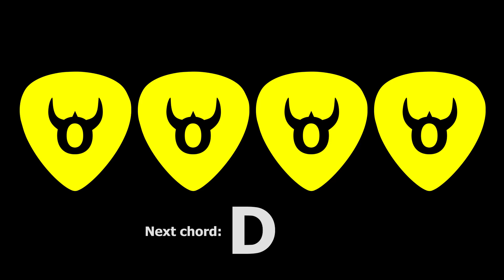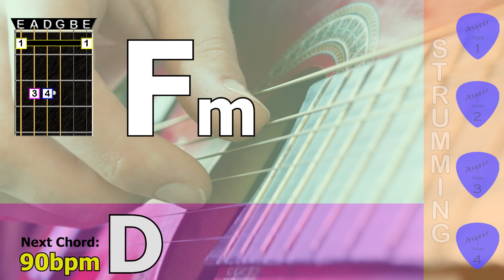5 minute guitar chord transition practice D - Fm - 90bpm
Guitar chord transition practice, 5 minute session, D - Fm - 90bpm